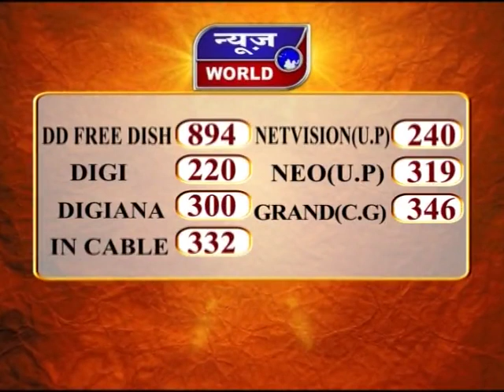News World - भोपाल : स्कूल बस और मिनी बस में भिड़ंत ।